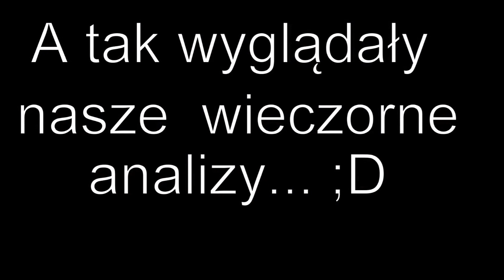Żelazko2016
Relacja ze zgrupowania w Żelazku 2016

Saundtrack: Lorde- Yellow Flicker Beat